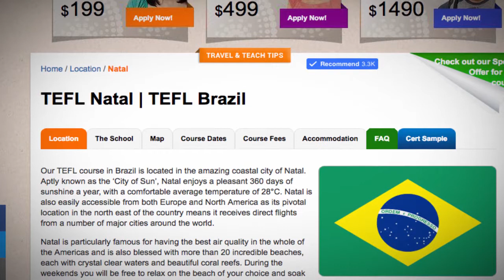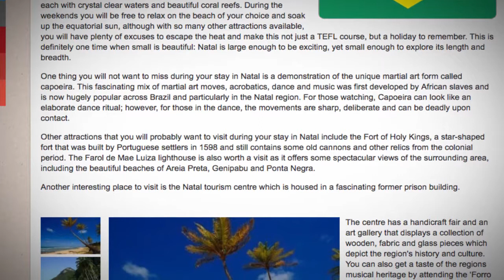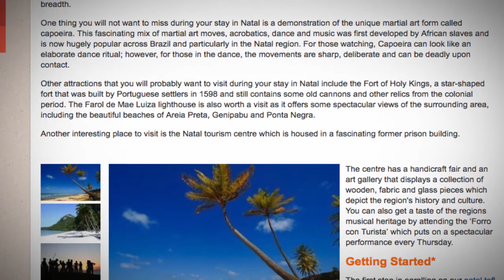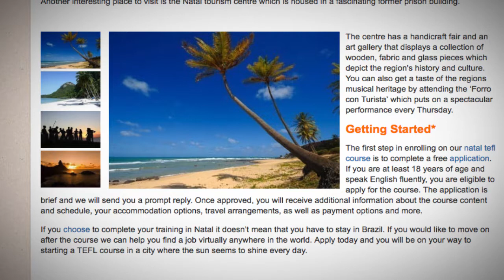TEFL / TESOL Course in Natal, Brazil | Teach & Live abroad!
Our TEFL course in Brazil is located in the amazing coastal city of Natal. Aptly known as the ‘City of Sun’, Natal enjoys a pleasant 360 days of sunshine a year, with a comfortable average temperature of 28°C. Natal is also easily accessible from both Europe and North America as its pivotal location in the north east of the country means it receives direct flights from a number of major cities around the world.

Natal is particularly famous for having the best air quality in the whole of the Americas and is also blessed with more than 20 incredible beaches, each with crystal clear waters and beautiful coral reefs. During the weekends you will be free to relax on the beach of your choice and soak up the equatorial sun, although with so many other attractions available, you will have plenty of excuses to escape the heat and make this not just a TEFL course, but a holiday to remember. This is definitely one time when small is beautiful: Natal is large enough to be exciting, yet small enough to explore its length and breadth.

One thing you will not want to miss during your stay in Natal is a demonstration of the unique martial art form called capoeira. This fascinating mix of martial art moves, acrobatics, dance and music was first developed by African slaves and is now hugely popular across Brazil and particularly in the Natal region. For those watching, Capoeira can look like an elaborate dance ritual; however, for those in the dance, the movements are sharp, deliberate and can be deadly upon contact.

Other attractions that you will probably want to visit during your stay in Natal include the Fort of Holy Kings, a star-shaped fort that was built by Portuguese settlers in 1598 and still contains some old cannons and other relics from the colonial period. The Farol de Mae Luiza lighthouse is also worth a visit as it offers some spectacular views of the surrounding area, including the beautiful beaches of Areia Preta, Genipabu and Ponta Negra.

Another interesting place to visit is the Natal tourism centre which is housed in a fascinating former prison building. The centre has a handicraft fair and an art gallery that displays a collection of wooden, fabric and glass pieces which depict the region's history and culture. You can also get a taste of the regions musical heritage by attending the ‘Forro con Turista’ which puts on a spectacular performance every Thursday.

Getting Started
The first step in enrolling on our natal tefl course is to complete a free application. If you are at least 18 years of age and speak English fluently, you are eligible to apply for the course. The application is brief and we will send you a prompt reply. Once approved, you will receive additional information about the course content and schedule, your accommodation options, travel arrangements, as well as payment options and more.

If you choose to complete your training in Natal it doesn’t mean that you have to stay in Brazil. If you would like to move on after the course we can help you find a job virtually anywhere in the world. Apply today and you will be on your way to starting a TEFL course in a city where the sun seems to shine every day.

Find out more about teaching English in Brazil in our country guide